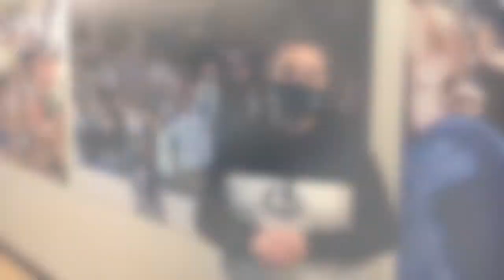Women’s Basketball Babson Postgame Interviews: Jackie Smith & Casey Walsh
Head coach Jackie Smith and senior Casey Walsh talked about the women’s basketball team’s opening game against Babson on Saturday. The Camels are the first NESCAC program to begin competing this winter.